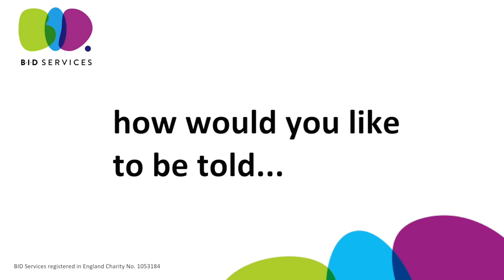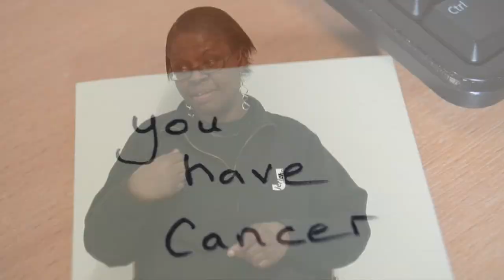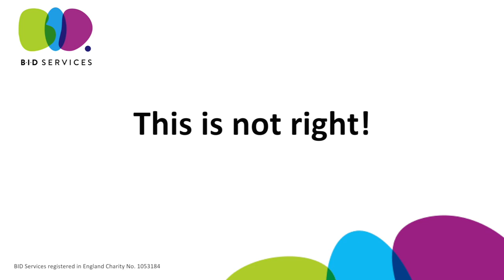The worst way to be told you have cancer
In the UK, there are more than 10 million people with some form of hearing loss.

Without the appropriate support, deaf people often feel excluded from decisions about their health conditions.

This is because the medical profession has little knowledge or understanding of the deaf person's communication needs.

Due to poor treatment and missed diagnosis, this creates emotional and physical distress for deaf people and their families and also cost the NHS £50 million a year!

So, join our campaign to help deaf people have the right access to information about their health.

Donate today and help us train more health care professionals to be Deaf Aware.

You can donate either via text BIDS05 £3, £5 pr £10 to 70070

£15 could cover the cost of 1 place on a Deaf Awareness Course.

£20 could help us continue to offer a support group to Deaf people going through the cancer journey.